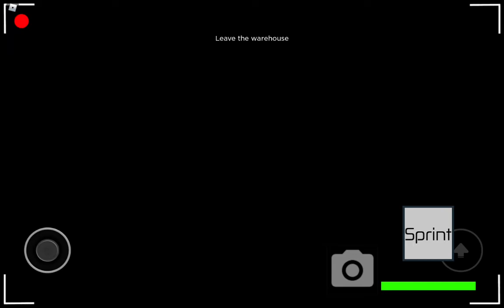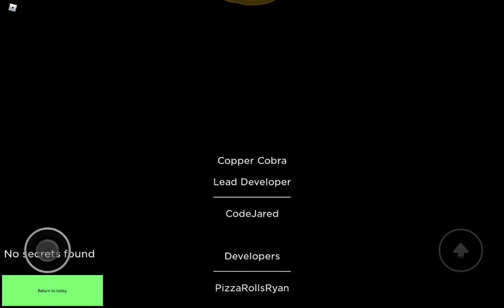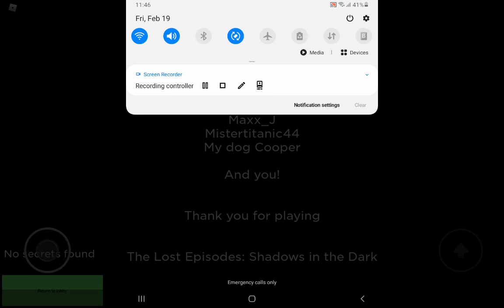Roblox The Lost Episodes 2 Part V - Escaping the Warehouse (Finale)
Ahmed escaped the warehouse and he survived the enemys inside the abandoned ware house
i've been going inside the care and the cop will drive it down on the road but suddenly the car was smashed by D.D. Survivor, then D.D. Survivor Kills the cop on time in the car